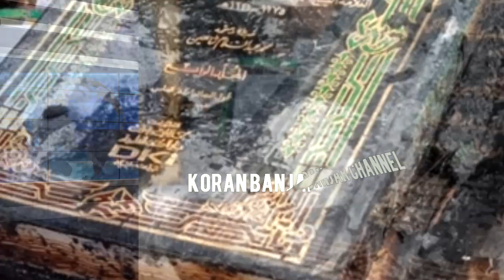KEBAKARAN DI PONDOK PESANTREN AL FALAH BANJARBARU, DITEMUKAN ALQUR'AN MASIH UTUH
Meski kebakaran hebat di Ponpes Al Falah, di Jalan A Yani Landasan Ulin, Kec. Lianganggang, Kota Banjarbaru, Kamis (15/7/2021), telah meluluhlantakkan sejumlah bangunan, namun sebagian kitab suci Alquran yang tidak sempat diselamatkan di asrama putra justru masih utuh.

Koran Banjar Channel merupakan channel resmi milik koranbanjar.net yang membahas isu menarik di tengah masyarakat.